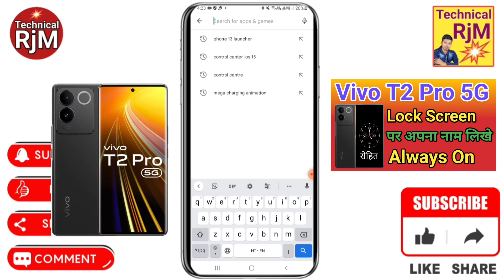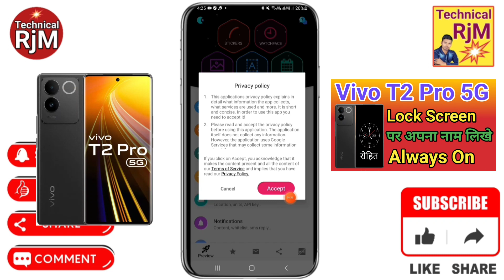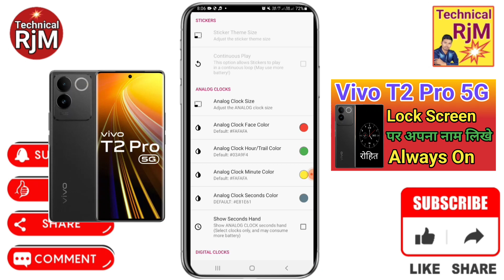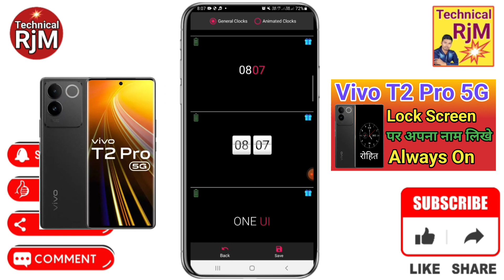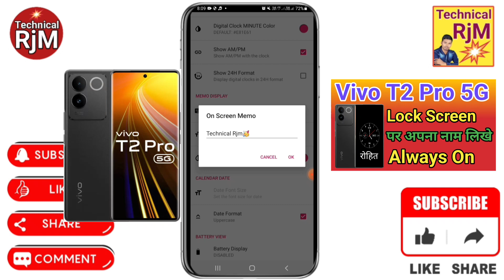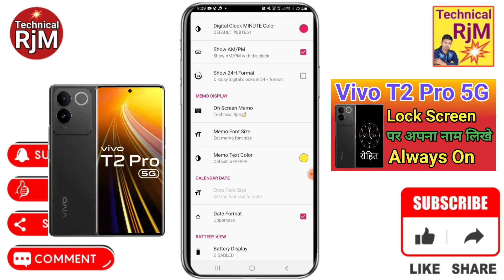Vivo T2 Pro 5G Phone Lock Screen Name Kaise Likhe | How To Lock Screen Name Vivo T2 Pro 5G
About Video.Vivo T2 Pro 5G Phone Lock Screen Name Kaise Likhe How To Lock Screen Name Vivo T2 Pro 5G

Queries Solved
Vivo T2 Pro 5G,
Vivo T2 Pro 5G always on display,
Vivo T2 Pro 5G lock screen name,
how to lock screen name Vivo T2 Pro 5G,
always on display Vivo T2 Pro 5G,
Vivo T2 Pro 5G lock screen par apna name kaise,
Vivo T2 Pro 5G always on display name,
how to lock screen name in Vivo T2 Pro 5G,
lock screen par aapna name kaise likhe Vivo T2 Pro 5G,
Vivo T2 Pro 5G lock screen par aapna name kaise lekhe,
screen lock name Vivo T2 Pro 5G,
how to show time in lock screen in Vivo T2 Pro 5G,
Vivo T2 Pro 5G me lock screen par time kaise show kare,
lock screen time show in Vivo T2 Pro 5G,